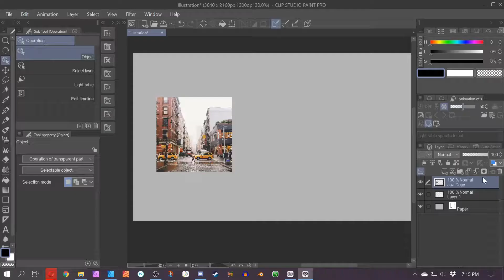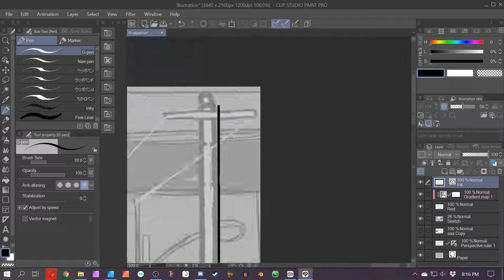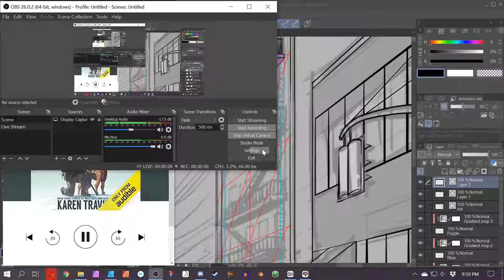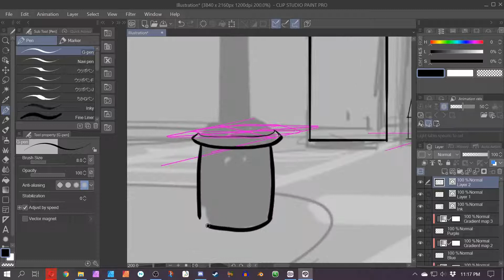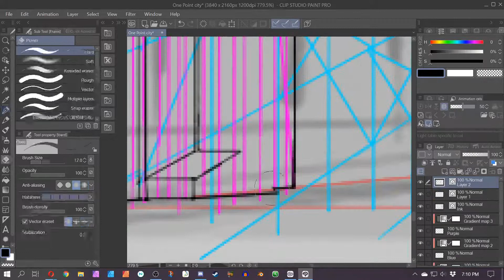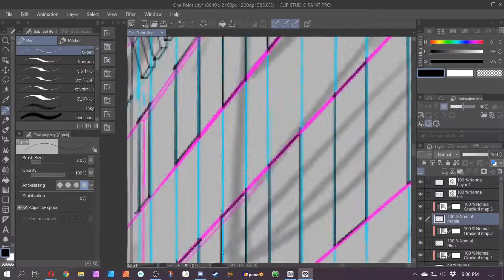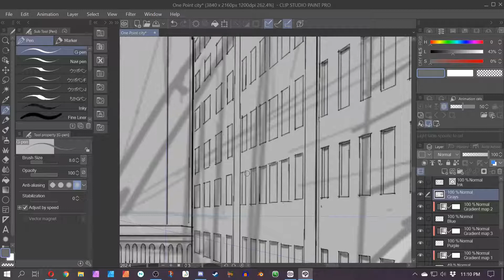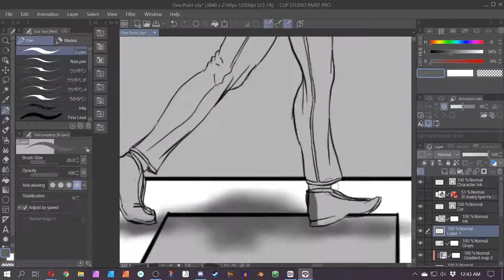Things Need To Change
In this video I discuss how I've been on youtube for 5 years and it's about time that I start looking for new ways to make money on youtube. I'll continue making content. But some of my content is going to change in the future in a number of ways.

If you'd like to Purchase a Tshirt made by me, feel free to visit my Teespring: